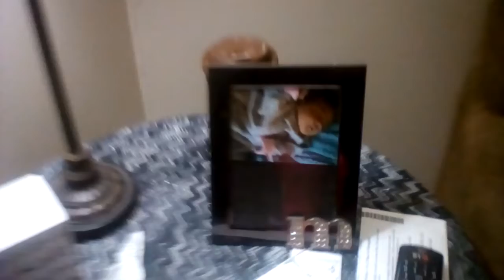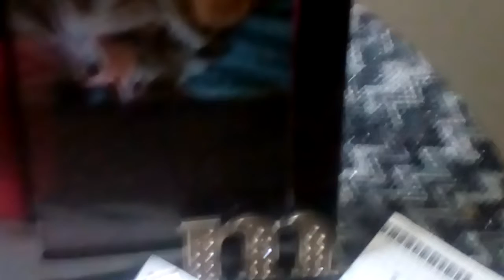A tour of my mom's house